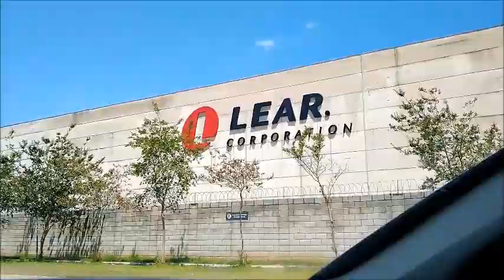Edi Brito - Ze Ruela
Ludgero Silva